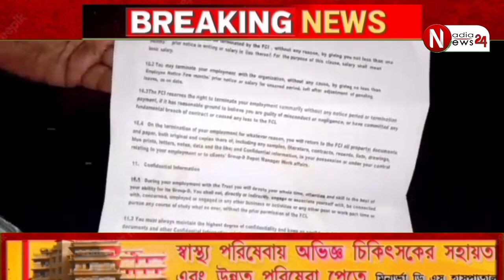চাকরি দেওয়ার নাম করে ৯ লক্ষ টাকা নিয়ে ভুয়ো নিয়োগ পত্র দেয়ার অভিযোগ সিপিআইএম এর নেতার বিরুদ্ধে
চাকরি দেওয়ার নাম করে ৯ লক্ষ টাকা নিয়ে ভুয়ো নিয়োগ পত্র দেয়ার অভিযোগ  সিপিআইএম এর যুব নেতার বিরুদ্ধে